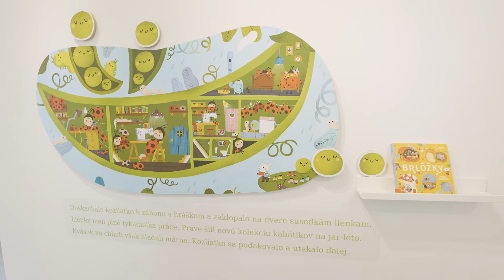Brlôžky / Výstava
Kde bývajú veveričky? Kto žije v makovom kvete? Ako vyzerá krajčírsky salón lienok? Odpovede na tieto i ďalšie otázky ponúka jedinečná výstava, ktorá vznikla na motívy knihy Márie Nerádovej Brlôžky. Poďte sa s nami ponoriť do sveta zvieratiek a spoznajte ich príbytky. Výstavou vás prevedie autorka knižky, Mária Nerádová.
Výstavu máte možnosť vidieť do konca letných prázdnin.
Z verejných zdrojov podporil Fond na podporu umenia, ktorý je hlavným partnerom projektu Poď z ulice do knižnice VII.